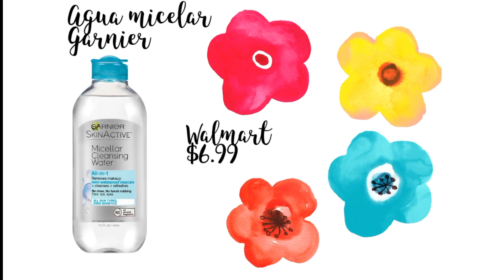Rutina De Piel Con Acne | Piel Grasa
En este video rutina de piel con acne Laura habla sobre el cuidado de la piel para los modelos y cómo deshacerse del acné y las manchas.

Para:
Rutina de cuidado facial piel grasa
Piel con acne y manchas
Rutina de piel para piel grasa
Rutina de cuidado facial piel con acne
Rutina de piel grasa

Ella muestra lo que debes usar durante el día y la noche y cuáles son sus productos favoritos.

USA Links
Chinese Laundry Heels
Black Shirt
Black Pants
Black Dress

WHAT TO WEAR TO AN AUDITION

EVERYTHING OUR MODELS USE!

Ring Light
Canon T7
Small Blogging Light

GET A COMPCARD TEMPLATE
(Photoshop Editing Required)

FASTEST & EASIEST WAY TO GET A MODELING WEBSITE
No coding required

CHEAPEST WORDPRESS HOSTING
Some coding required

BEST WORDPRESS THEMES:
Some coding required